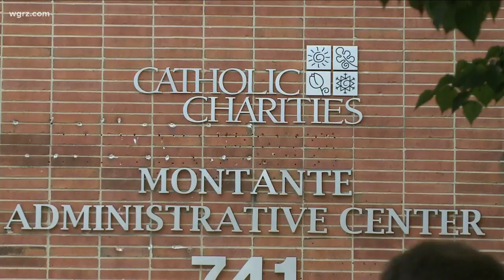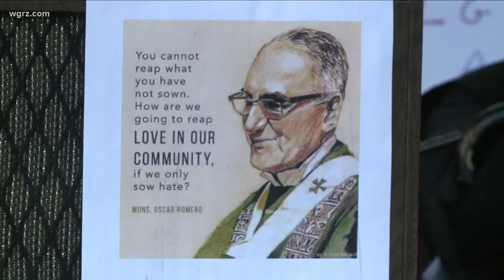Rally supporting LGBTQ families held in Buffalo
A coalition of religious, governmental, and community leaders gathered together Tuesday morning to rally for the rights of LGBTQ communities in Buffalo.